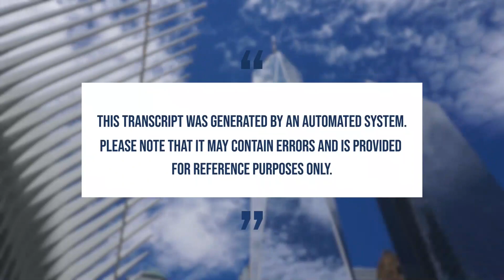The Empire State Strikes Back: Moving from 421-a to 485-x with Jason Hershkowitz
This episode features Jason Hershkowitz, a returning guest and partner at Seiden & Schein, P.C. who spearheads the firm’s Tax Incentives Group, along with Scott Schreiber, his associate attorney, as they guide us through the proposed tax exemption, 485-x, the governor's replacement to the now-expired 421-a housing program. Get ready for a thought-provoking dialogue as they delve into the nuances of the proposal, elucidate its distinctions from the previous program, and offer insightful speculation on its framing.

As they navigate through the intricacies of the proposed program, Jason and Scott provide a comprehensive overview for developers and housing advocates alike. Tune in to stay informed on the latest developments in housing incentives that serve as catalysts to Shaping the NYC Skyline.

SEIDEN & SCHEIN, P.C.
570 Lexington Avenue, 14th Floor